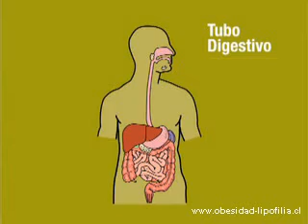Conceptual Focus on Obesity, part 2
- actual focus on obesity
- the new conceptual focus: the digestive tract